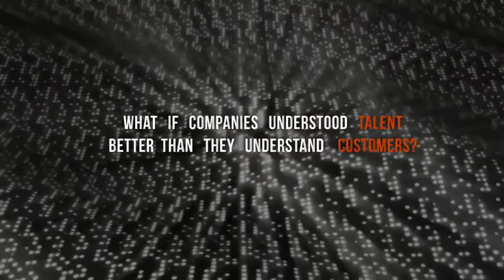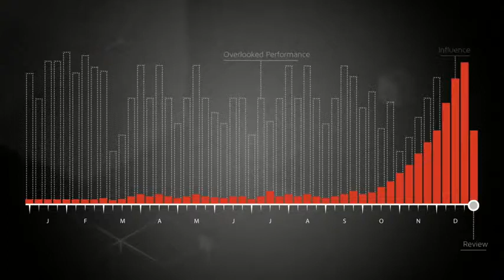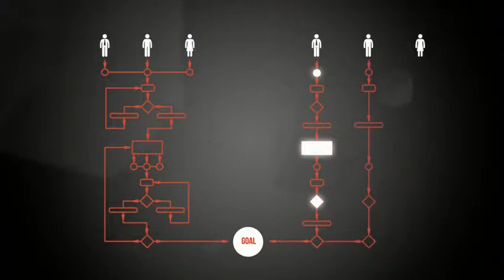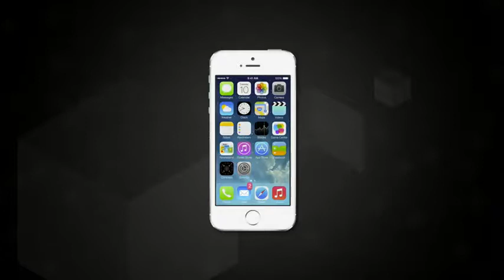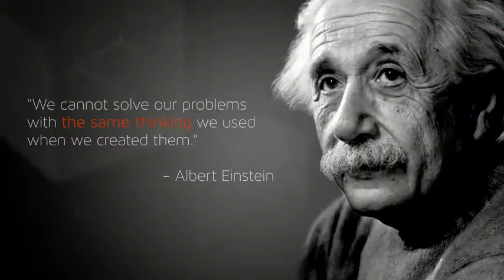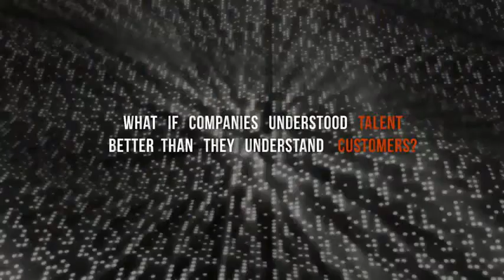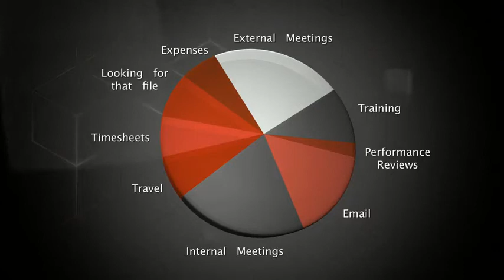Upgrading management technology | Leerom Segal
In this sharp talk, Leerom Segal asks us to think of management at work as a tool that should be adaptable, reactive ... and is in need of an upgrade. He discusses the importance of knowing your employees as much, if not more than your customers, and using this data to implement empathetic and progressive leadership.
Enjoy this unedited talk by Leerom Segal.
Filmed at TEDGlobal University 2014.
NOTE: Comments are disabled on this video. We made this difficult decision for the TED Archive because we believe that a well-moderated conversation allows for better commentary from more people and more viewpoints. Studies show that aggressive and hateful comments silence other commenters and drive them away; unfortunately, YouTube's comment moderation tools are simply not up to the task of allowing us to monitor comments on so many videos at once. (We'd love to see this change, YouTube.) So for now, if you'd like to comment on this talk, please use Facebook, Twitter or G+  to discuss with your networks.In this sharp talk, Leerom Segal asks us to think of management at work as a tool that should be adaptable, reactive ... and is in need of an upgrade.

Joel Sprouse, Senior Systems Engineer with Dell EMC ScaleIO, gives a demonstration of ScaleIO to the delegates. This demonstrates both their SDS drive ...

As part of SFU Beedie School of Business' Management of Technology MBA program, students visit a hub of technology and innovation. For the second year in ...

How big data starts to drive the world, and what kind of skills will you need to interpret it? General Director of Alto Data Analytics, Jose Miguel Cansado, has ...

Ever wondered what the difference is between large organisations and smaller entrepreneurial companies? Why does the smaller company seem so agile, and ...